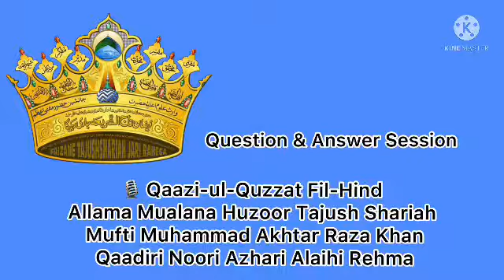Chipkali ko Marna Kaisa | Tajush Shariah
Kaha jata hai ki chipkali aur girgit ko maarna sawab hai? Kya yeh sahi hai?
Jawab By: Tajush Shariah Alayhir Rahmah